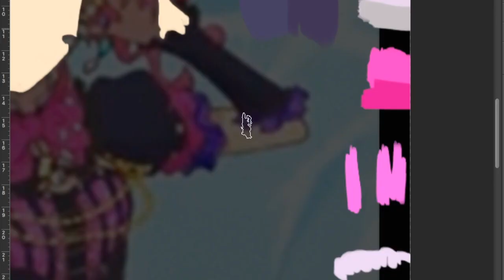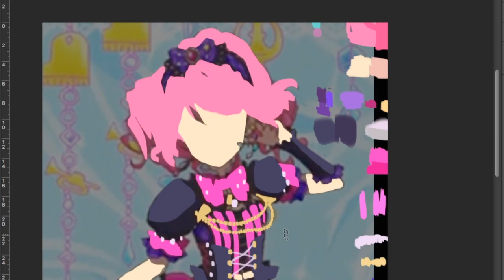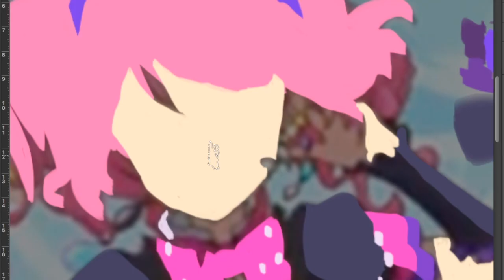Sakuraba Rola Colour Silhouette Speedpaint - Miracle Force Magic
Sakuraba Rola! :D